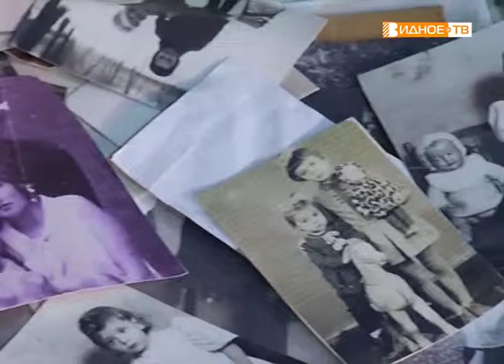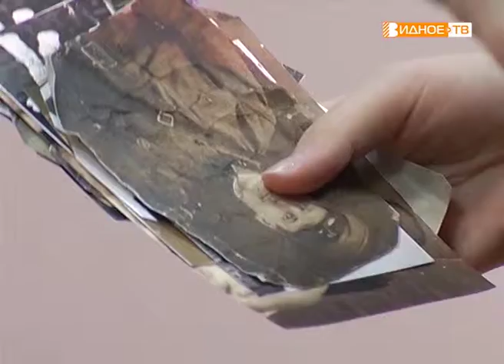"Волшебная страна" - театральная студия центра досуга "Дроздово"